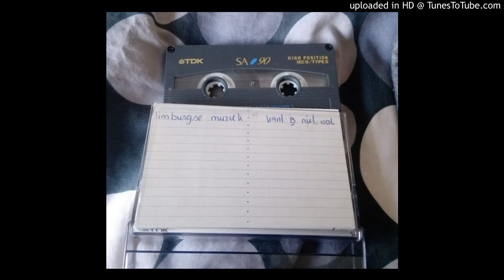Limburgse Muziek (oude Mixtape) #1